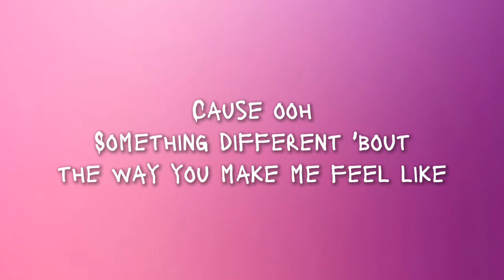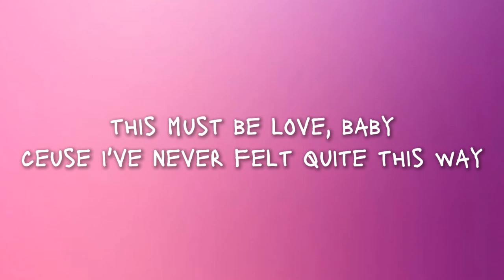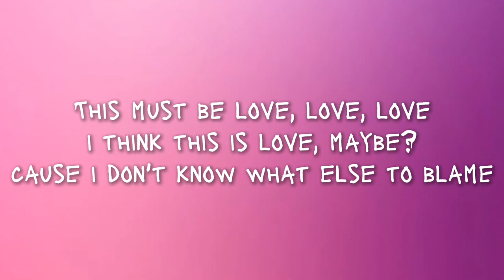[DRIP] 'LOVE, MEYBE' - BABYMONSTER [베이비몬스터] - EASY LYRICS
BABYMONSTER
        [DRIP]
1ST FULL ALBUM

1.CLIK CLAK
2.DRIP TITEL
3.LOVE, MEYBE
4.REALLY LIKE YOU
5.BILLIONAIRE
6.LOVE IN MY HEART
7.WAKE UP IN TOKYO
8.FOREVER
9.BATTER UP REMIX